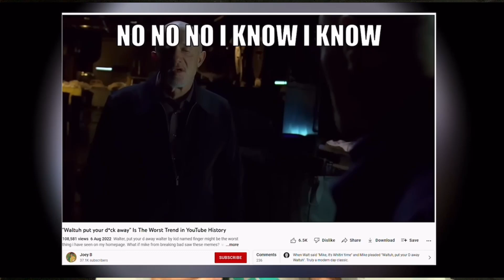Waltuh Put Your D Away - The Perfect Breaking Bad Meme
Breaking Bad Waltuh memes are cool. I perfected one, and so can you you passed the bar kid named finger waltuh put your d away waltuh better call saul look at me hector waltuh put your away waltuh put the fork away waltuh waltuh put your d away walter